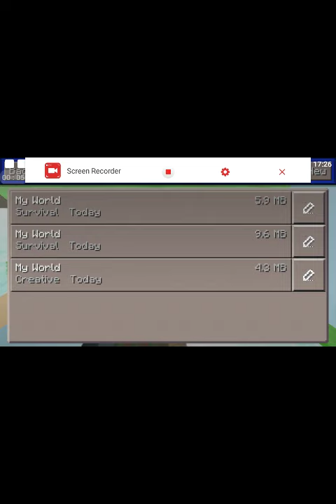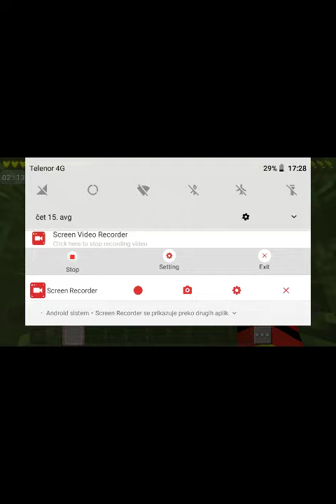Master Kraft 2.epizoda